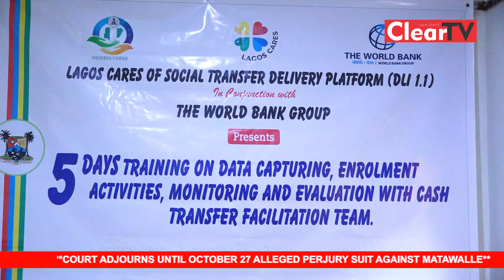COVID-19 Intervention Project - Lagos Trains Ng- Cares Facilitators, Sets to Empower 2,145 Families